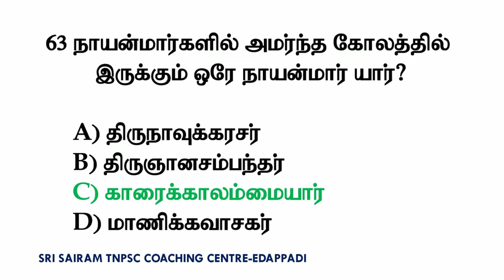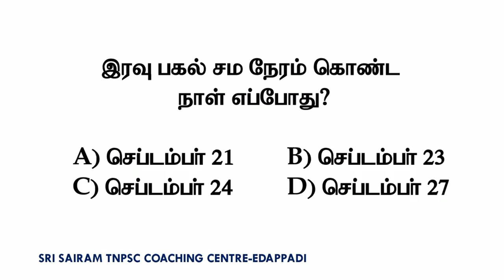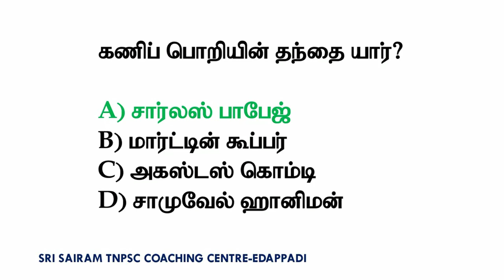Test-20|TNUSRB Pc Exam-2022 || Important Gk model questions||Sri sairam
*6 முதல் 12ம் வகுப்பு வரை உள்ள புதிய சமச்சீர் புத்தகம் 6,7,8,9,10,11,12 பாடத்திட்டத்தின் அடிப்படையில் (line by line) உருவாக்கப்பட்ட வினா வங்கி புத்தகம்

 *8500+MCQ(with answer key) பொதுத்தமிழ் பாட பிரிவில் 100% உறுதி  வாங்கி பயன் பெறுவீர் *

*புத்தகத்தை பெறுவதற்கு